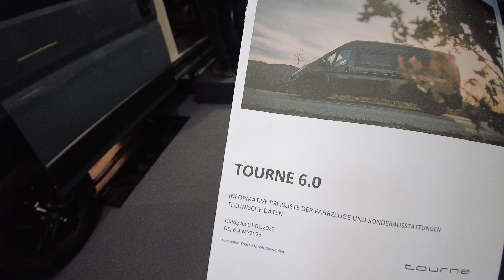Tourne 6.0 campervan 2023